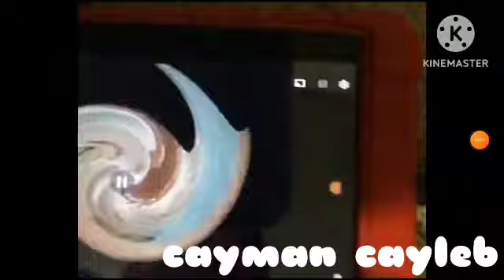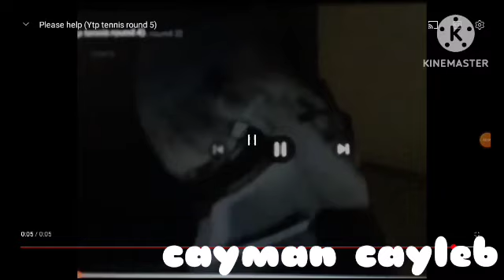cayman cayleb ve Dora and the lost city of gold (ytp tennis round 1-6)